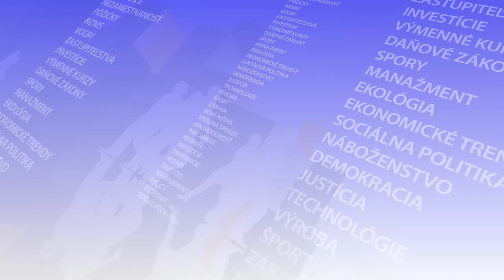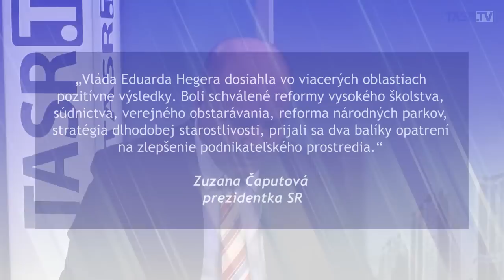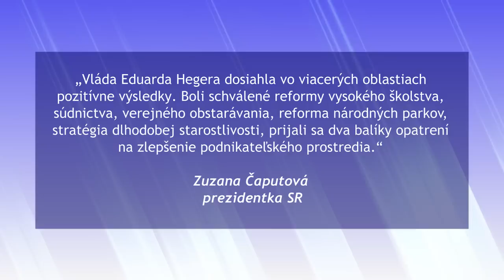BUDAJ: Strany na Slovensku organizujú referendá kvôli reklame zadarmo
Bratislava 14. januára (Teraz.sk) – Politické strany na Slovensku väčšinou organizujú referendá preto, aby si za štátne peniaze urobili reklamu. Aj preto býva účasť voličov na referendách taká nízka. V TASR TV to povedal minister životného prostredia Ján Budaj (OĽANO).

Najmä ak sú, ako dnes, v dohľade parlamentné voľby, strany podľa neho nedokážu odolať pokušeniu dostať týmto spôsobom veľmi jednoducho svoju agendu medzi ľudí a mobilizovať tak voličov. „Všetky naše referendá okrem jedného boli zatiaľ neúspešné,“ pripomenul.

Budaj nesúhlasí s tým, že Slovensko nemá legislatívne nástroje na dosiahnutie predčasných volieb, ak by boli potrebné. „Toto podľa mňa dokáže vyriešiť zastupiteľská demokracia. Nie je pravda, že by Slovenská republika mala demokratickú núdzu a poslanci by nevedeli ukončiť volebné obdobie,“ povedal.